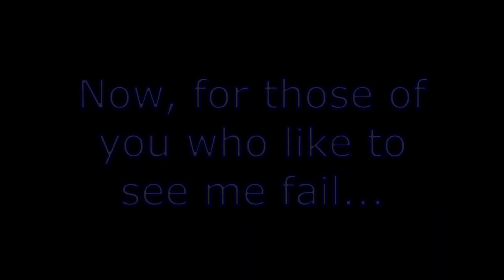Old Man ~ Fat Bike 61 - Broemmelsiek Park - "Jack's Loop"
Broemmelsiek Park is a multi-use park that is open to mountain bikers, equestrians, and hikers, so please observe proper trail etiquette while enjoying the trails.

The trails in this 500+ acre park are in 2 separate sections joined together by restored grassy prairie. They are a mixture of hard packed dirt trails, several small rock gardens, and a few rocky creek crossings.

The front section is accessed via the concrete bridge that is just off the first parking lot. It's a mixture of wooded single track and open meadows, with several short but steep climbs. Rocky in the beginning, it switches to a dirt base as you start up the ridge.

The trail then follows the contours of the meadows to the second section, making for a fun, but quick trip to the wooded area in the back of the park.
source: Broemmelsiek Park

Jack's Loop is a highly rated 3 mile popular blue singletrack trail located near St. Charles Missouri. This multi-use trail can be used both directions and has a moderate overall physical rating with a 264 ft blue climb. On average it takes 28 minutes to complete this trail.

Another killer soundtrack was provided by, you guessed it, Randy Shanks!  The title of this song is "Chemical Distractions".  @randyshanks8077
THANK YOU RANDY! Check out the link below to get your ROCK ON!!
You can find more of Randy's material on his YouTube Channel at the following URL.

FAT-BIKE.COM

Fat-Bike.com ~ Hey, the site is chocked full of useful articles, reviews, event coverage, videos, photos, and so much more!  Take a look around and let the fatness take you away!!

A few people have asked me about getting "Old Man ~ Fat Bike" stickers.  You can purchase a small (3" x 1.44") sticker for $2.50 or the large (4" x 1.91") sticker for $4.00.  If you would like to order one or more please visit the the following link;

Once I see the transaction I can contact you via email and get your mailing address and find out exactly which sticker or stickers you want.

Entire video shot with the GoPro Hero 8.